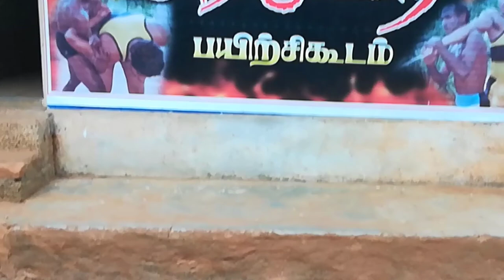Silambam adimurai basic steps Basics Moment In Kalari | Varmakalai | Varma Adimurai Kalari Basics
About this channel :
Lesson - 1 What is Digital Marketing | Introduction to Digital Marketing in Tamil FREE Digital Marketing Course

Lesson - 3 How to Create FREE BLOG & Earn Money Online | What is Blogger ? | Full Basic Tutorial Guide in Tamil

Lesson - 4 what is seo | seo strategy | on page seo complete course A to Z tutorial

Lesson - 5 What is seo | SEO strategy | Off page seo complete course A to Z tutorial

Hi,

I am Sujin and i am here to help you become a Digital Marketer and make money online.

My Channel motivation is Easy to Understand, Tech Videos in Tamil, and Get Latest Tech Updates in Tamil , We do Tips and also Innovation, I wanted each and every Individual whoever is interested in technology to be able to understand it in the easiest possible way, and I am doing this as my Hobby, Thanks.